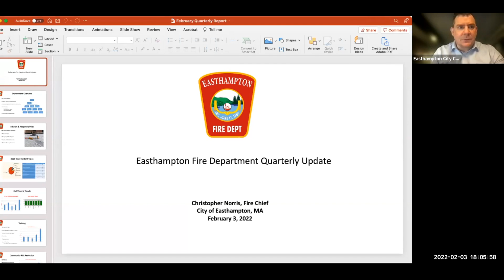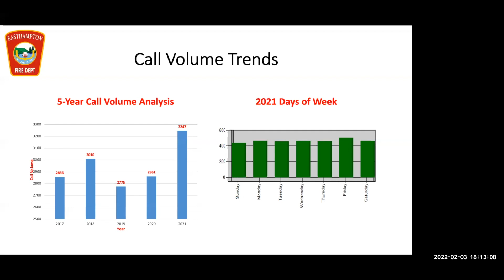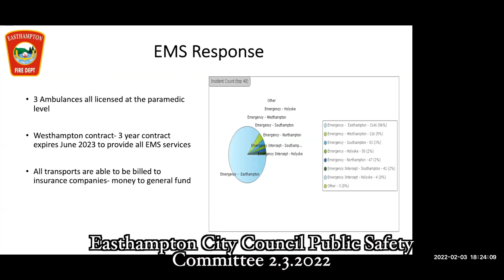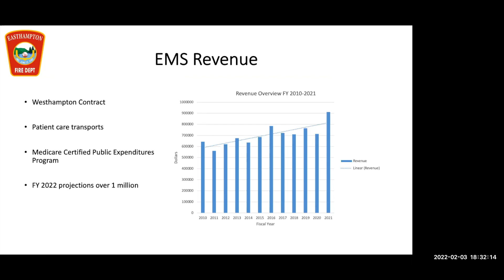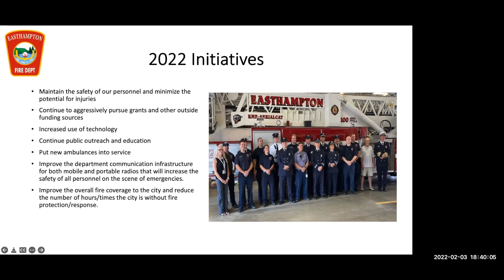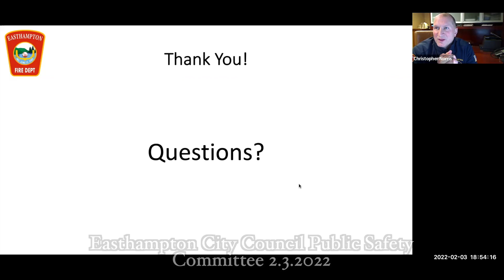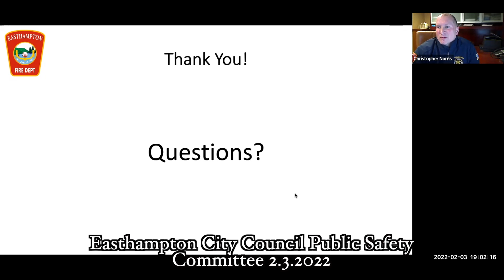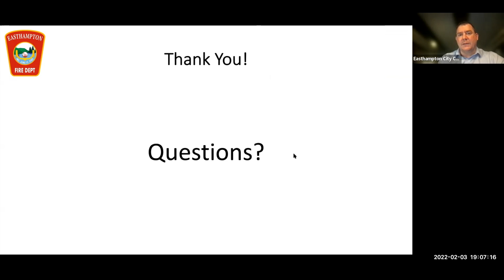Easthampton City Council Public Safety Committee 2/3/2022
Easthampton, MA City Council Public Safety Committee meeting held on 2/3/2022 via zoom video conference.